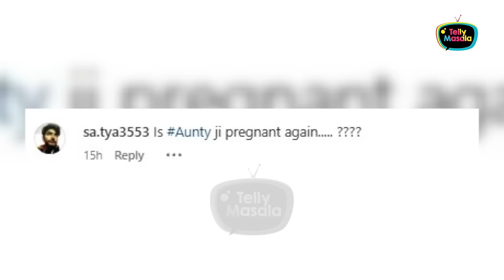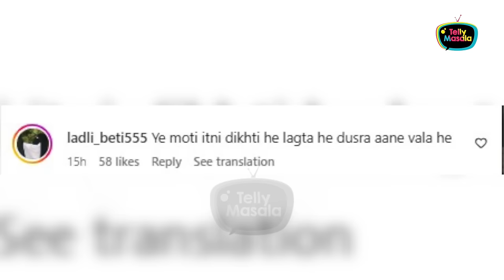Dipika-Shoaib Are Expecting Their Second Child 7 Months After Ruhaan's Birth? Netizens React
Social media users speculated that Dipika Kakar is expecting her second child with Shoaib Ibrahim only 7 months after Ruhaan's birth as she was papped recently at the 'Jhalak Dikhla Jaa 11' set!